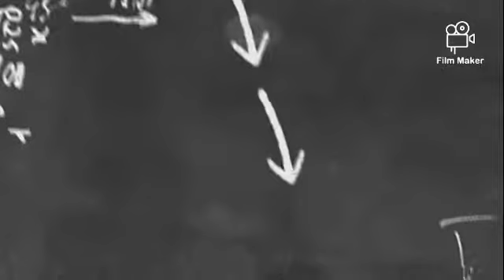EPL: Transferring Pipe Cleaner Fish Using a Chopstick